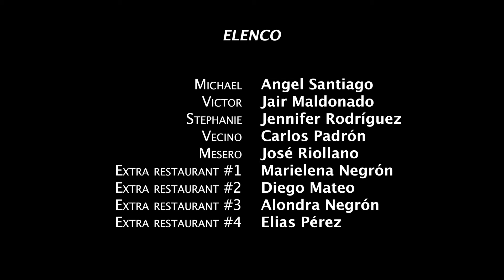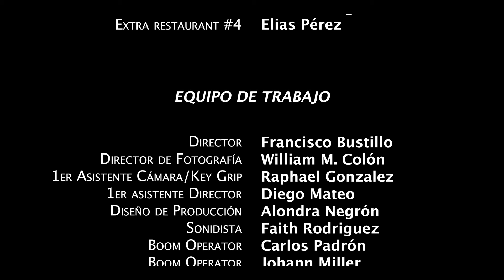Perfidia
Un jóven desilusionado y sin dirección empieza a ver un “amigo imaginario” que le hace la vida imposible. Su novia lo deja por esta razón y él tiene que averigüar como volver con ella y a la misma vez como sacar al "amigo imaginario" de su vida.

Una producción de ManByTheFlag
Protagonizado por Angel Santiago, Jair Maldonado y Jennifer Rodríguez

Director: Francisco Bustillo
Director de Fotografía: William Colón
Producido por Francisco Bustillo y Gabriel Vega
Sonidista: Faith Rodríguez
Operador Boom: Carlos Padrón
Diseño de Producción por Alondra Negrón
1er AC: Raphael Gonzalez
1er AD: Diego Mateo
PA: Jacob Listig
PA: Elias Pérez
Maquillista: Marielena Negrón